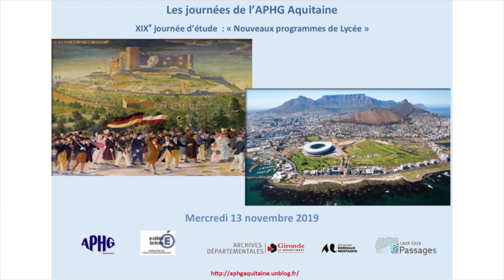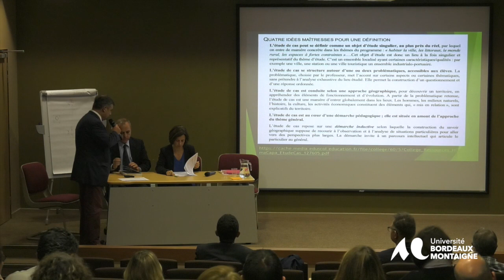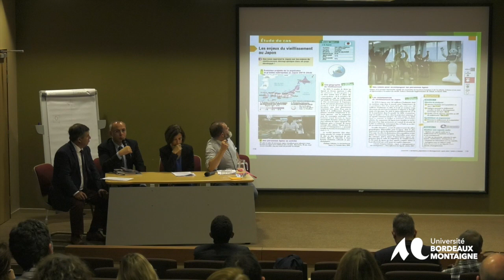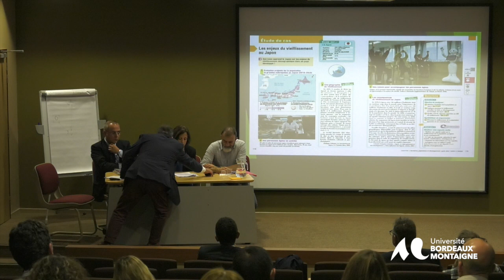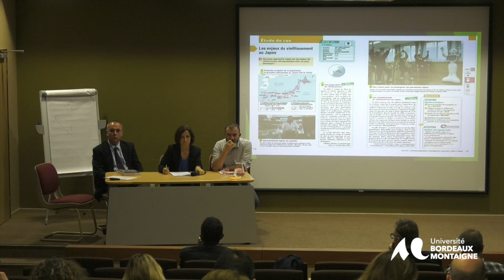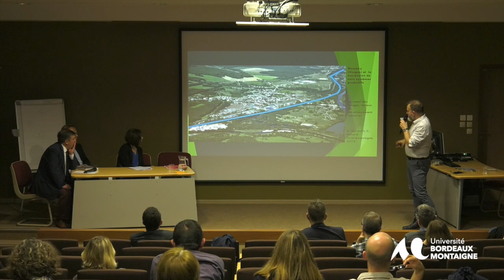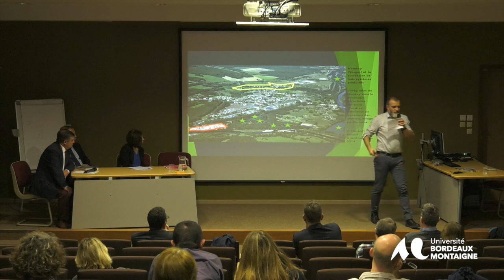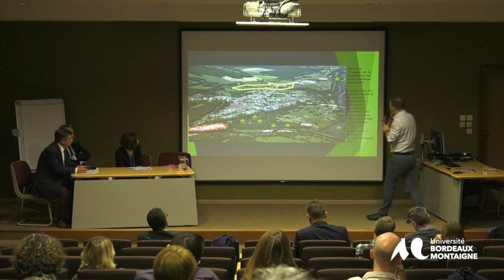Table ronde sur etude de cas en geographie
« La place de l’étude de cas dans les nouveaux programmes de géographie »